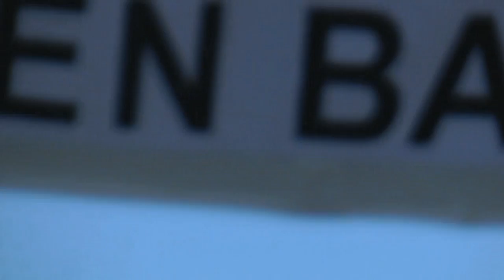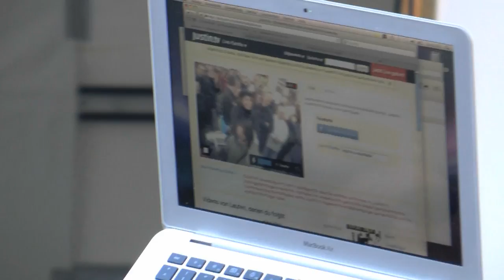"Den Ungeist zurück in die Flasche" - ECHTE DEMOKRATIE JETZT. München 15.Oktober 2011 - 03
speaker: Heike Hallitzki, Partei DIE GRÜNEN